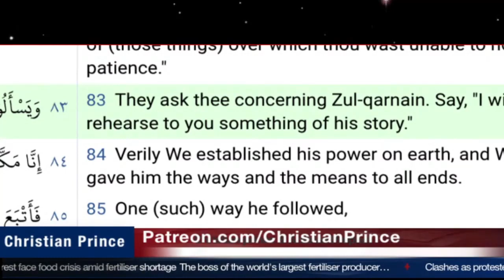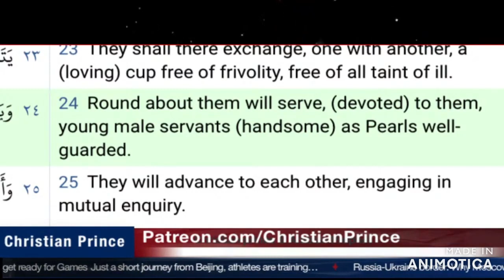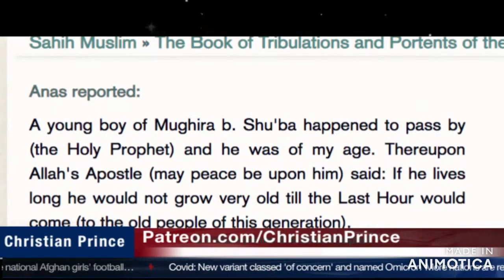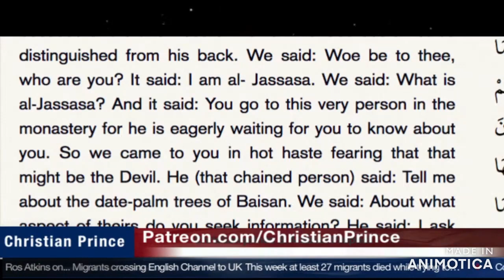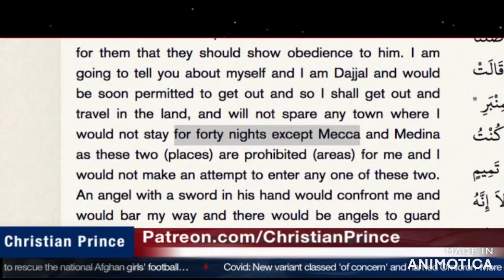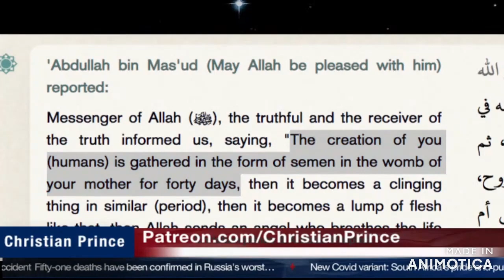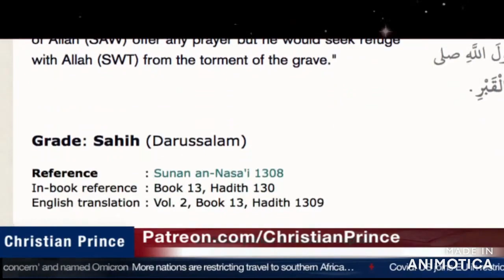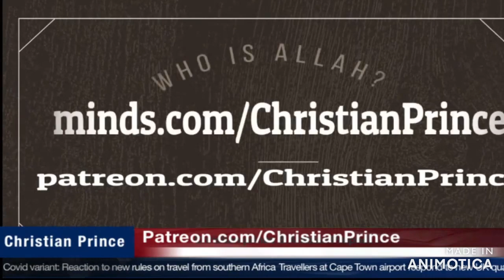Christian Prince Re-Runs: Callers Learn About The Islamic Prophet and His Paradise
This is the follow up portion from the previous video, cut for length.  Here CP talks with Muslim callers who try to defend their prophet.  We learn about that man, and his vision of Paradise.  Topics include: Money for Muhammad & Loans for Allah, slaves in heaven, Isa returns, and the last days.